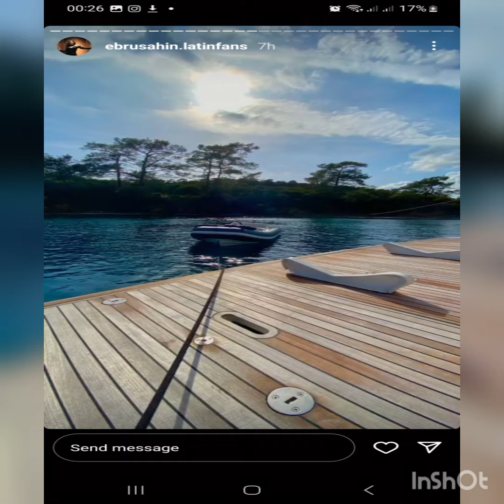Ebru Şahin'in Yer Aldığı Lavanta Konağı dizi'sinin Kamera Arkası Görüntü'leri.!ebruşahin